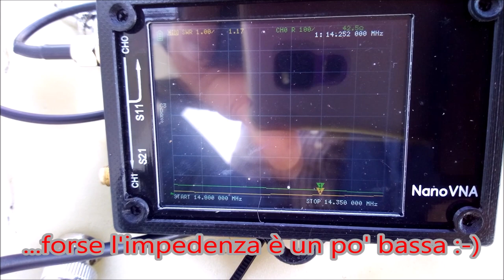5 Watt e uno stilo di 5 metri per girare il mondo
una semplice prova in 20 m, /p qrp